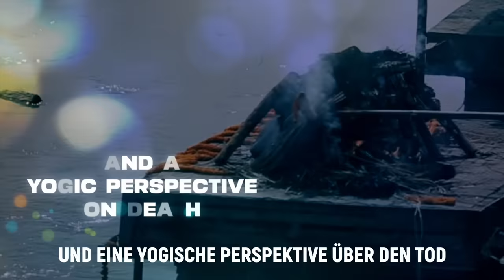Nahtoderfahrung - Was passiert wirklich? | Sadhguru